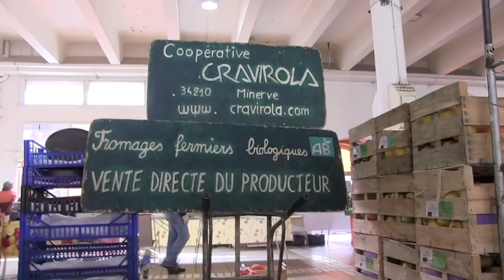Cannes-Le marché Forville en hiver